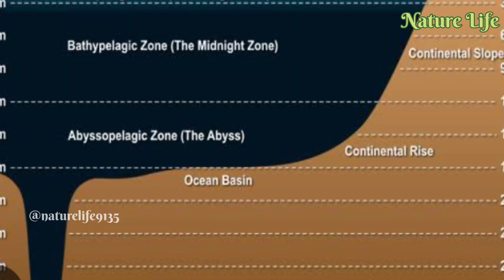समुद्र के नीचे का रहस्य और वहां पर रहने वाले जीवो के बारे में जानकर आप भी हैरान हो जाएंगे|| 🌎 Facts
You will also be surprised to know about the secret of the sea and the creatures living there.
Titanic news
Titanic pandubbi
Titan sea
Titanic sea
sea creatures
sea animals
amazing facts realated to sea bottom level
amazing video sea fact
sea fish Titanic facts
sea amazing creatures
sea bottom level views
sea real video
sea bottom real picture
creatures in sea
world mysterious Facts
Jiant fish
dangerous animals
difference between sea and earth
Titanic pandubbi facts Titanic jahaj
Titan pandubbi sea
fish species
fish video
fish Verity